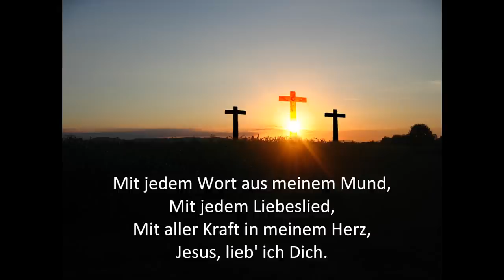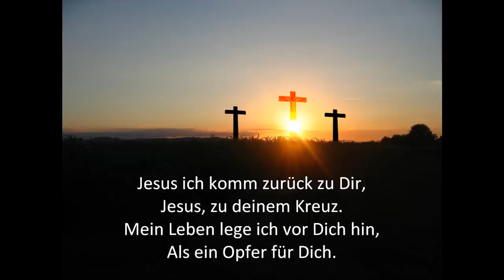Mit jedem Atemzug - UVB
Worship Song der UVB Band aus der Schweiz. Für Download und mehr Infos über die Band besuche